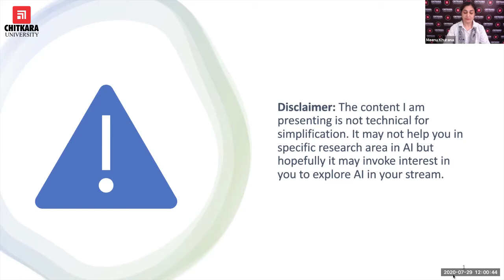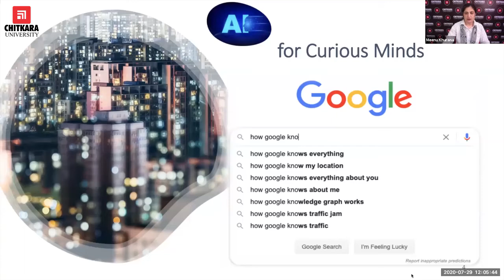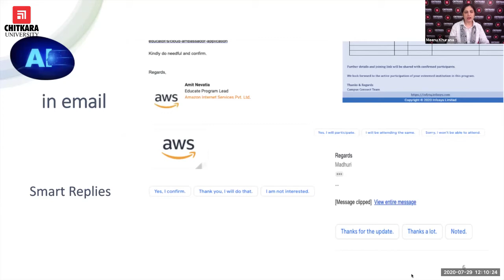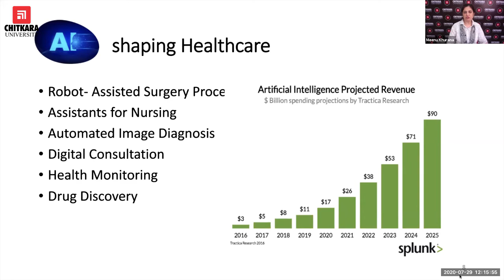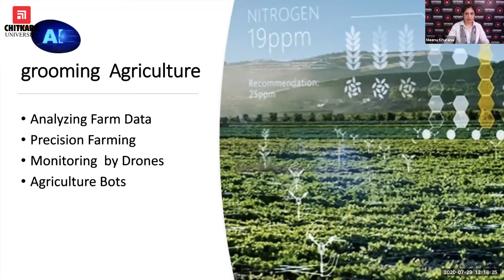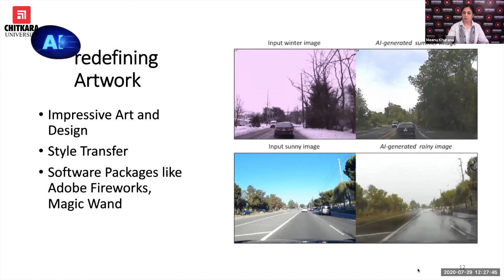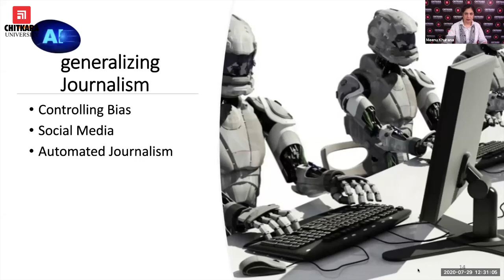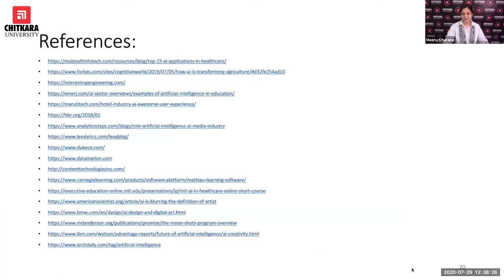Artificial Intelligence (AI) Fits All | The VC Lecture Series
Dr. Meenu Khurana, Dean, Department of Computer Science and Engineering, chaired a virtual session on “AI fits ALL”, under the VC Lecture Series. She stated that Artificial Intelligence (AI) will change the world. She emphasised on understanding AI technologies and spotting opportunities to apply AI to problems in areas like health sciences, pharmacy, architecture, hospitality and even arts.